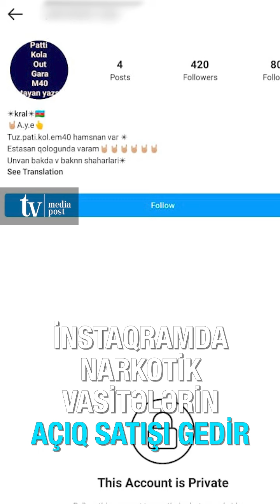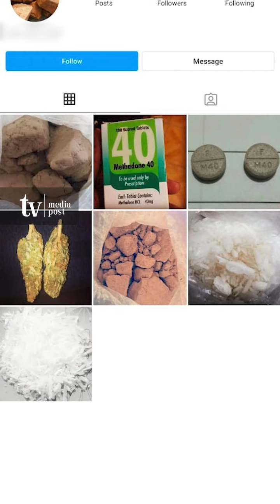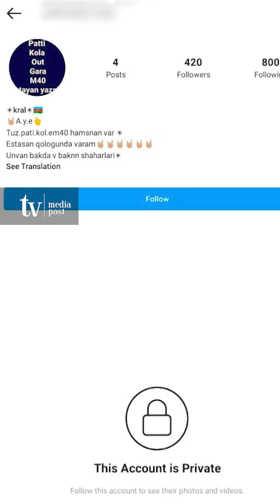İnstaqramda onlayn narkotik satışı həyata keçirilir – DİN-dən AÇIQLAMA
Narkotik vasitələr, psixatrop maddələr və onların prekursorları sürətlə yayılır. Ən təssüfləndirici məqam isə yaş həddinin azalmasıdır. Artıq bu cür zərərli vərdişlər 15-17 yaşlı yeniyetmələr arasında sürətlə yayılır.

Hətta bəzi sosial platformalarda, xüsusilə İnstaqramda onlarla səhifələr var ki, narkotik vasitələrin açıq satışı ilə məşğuldur və məhsullar kuryerlərlə müştərilərə çatdırılır. Birbaşa satış yoxdur. İstifadəçi məlum kart hesabına pul ödəyir, kuryer də məhsulu əvvəlcədən təyin olunmuş yerə – zibil qutularının altına, hər hansı bir blokdakı yanğından mühafizə şitinin üstünə qoyur.
Məsələ ilə bağlı Daxili İşlər Nazirliyinin mətbuat xidmətinin rəisi Ehsan Zahidov “MediaPost”a açıqlama verib.
Frankfurt Universitetinin elmi işçisi, sosioloq Aysel Sultan da onlayn narkotik satışının həyata keçirilməsi ilə bağlı fikirlərini “MediaPost”la bölüşüb.